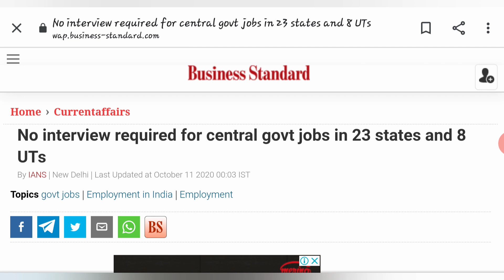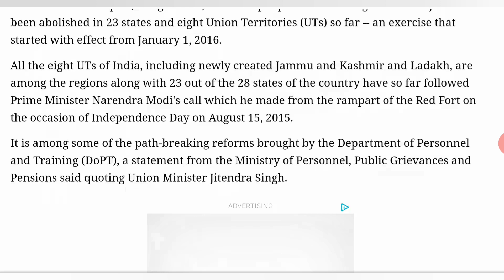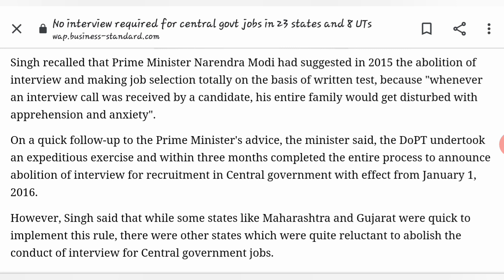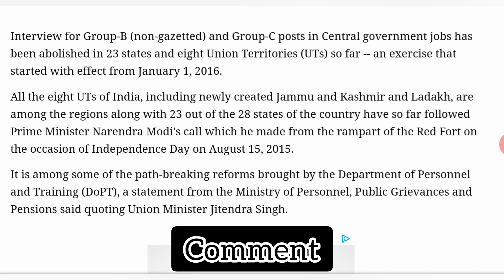NO INTERVIEW IN CENTRAL GOVERNMENT JOBS | central govt job news | all india job updates | job alert